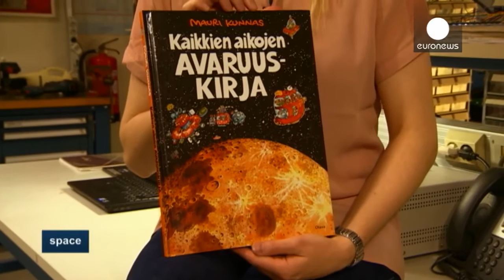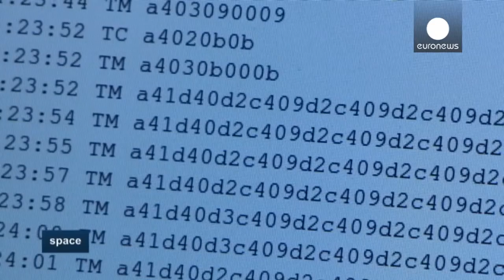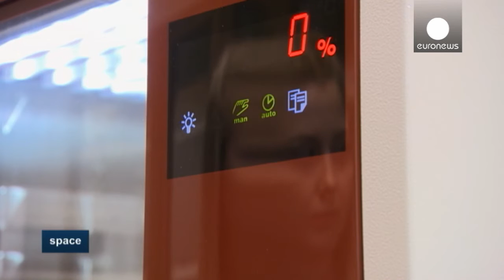ESA Euronews: Jóvenes con los ojos puestos en el Espacio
¿A qué se parece un trabajo en la industria espacial? ¿se imagina construir un vehículo espacial o dirigir un satélite?

Son las jóvenes promesas de la industria espacial, ingenieros recién licenciados que comienzan sus carreras profesionales con la vista dirigida hacia el espacio.

Representan a una nueva generación de profesionales que han hecho de sus sueños, explorar el espacio, una realidad con los pies en la Tierra.

Maria Komu trabaja en la construcción de un mini satélite e instrumentos meteorológicos destinados a la misión ExoMars desarrollada por la Agencia Espacial Europea; Abbie Hutty participa en la construcción de una estructura para la misión ExoMars rover y, Marc Costa Sitjà trabaja para la misión Venus Express desde la Estación de Seguimiento de Satélites de Espacio Profundo de Cebreros.

Abbie Hutty, Spacecraft Structures Engineer, Astrium:

"Cuando estudiaba en la escuela oí hablar de un cierto proyecto, Beagle 2, en el que estaban trabajando científicos británicos. Por aquella época, no tenía ni idea de que el Reino Unido tuviera una agencia espacial o trabajara en misiones espaciales, aquello me abrió los ojos sobre las posibilidades de trabajar en temas espaciales en mi país. Así que todo comenzó así para mi, así me introduje en este mundo del espacio."

Marc Costa Sitjà, Science Operations Engineer, ESA:

"Un lunes llegué a la oficina y nos dimos cuenta de que habíamos olvidado realizar una operación esencial que habría podido dejar la nave en standby. Esto quiere decir que la nave espacial se apaga, todos los sistemas se apagan para evitar otros daños. Hubo una especie de vacío entre dos operaciones y, afortunadamente, tuvimos suerte, identificamos el problema y lo resolvimos. Pero las circunstancias podrían haber sido muy diferentes y el problema podría haber sido peor."

Maria Komu, Researcher, Finnish Meteorological Institute:

"Es Aaalto-1, un minisatélite. Lo están construyendo varios estudiantes y, cuando esté listo, será el primer satélite enteramente construido en Finlandia. Fue mi primer proyecto nada más finalizar mis estudios, bueno, comencé antes de acabar la carrera."